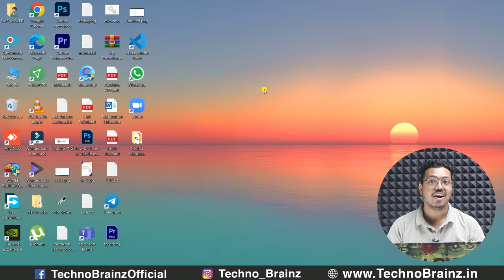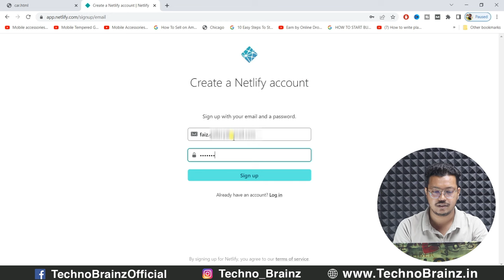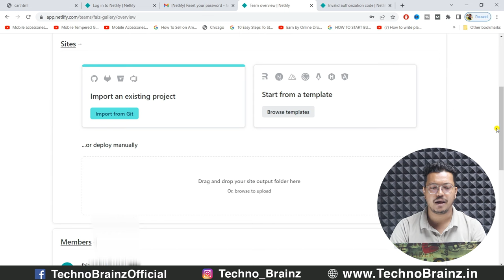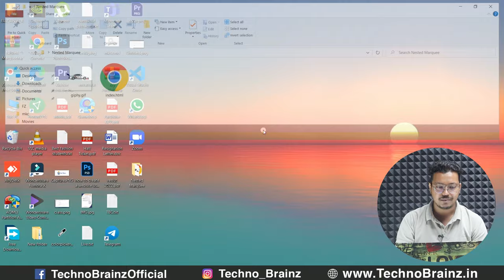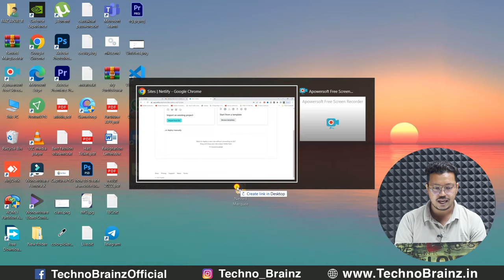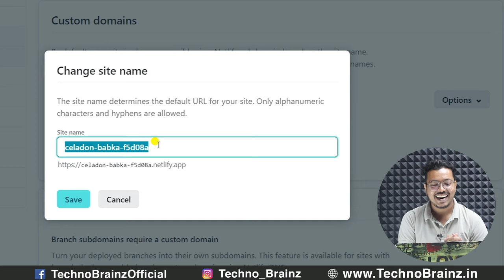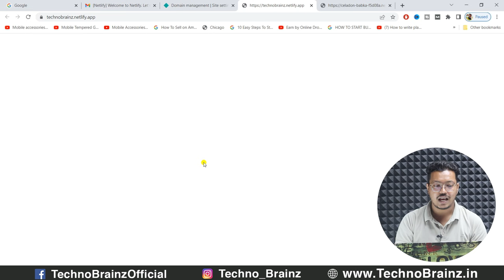How to upload your HTML file on Internet for FREE ? | Techno Brainz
How to upload html website on internet FREE ? अपनी HTML File ko Internet पर कैसे Live करें ? HTMLकी फाइल को दूसरे कंप्यूटर में कैसे खोलें ? You can live your HTML file on internet for FREE. This is not a dream this is a reality.